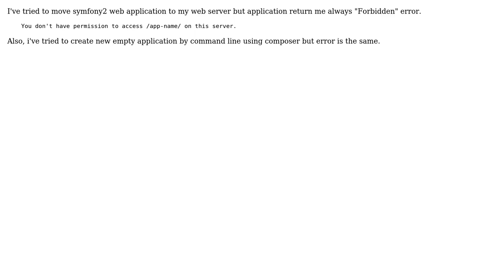symfony2 given Forbidden when application moved to server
With thanks & praise to God, and with thanks to the many people who have made this project possible! You are responsible for your own actions.